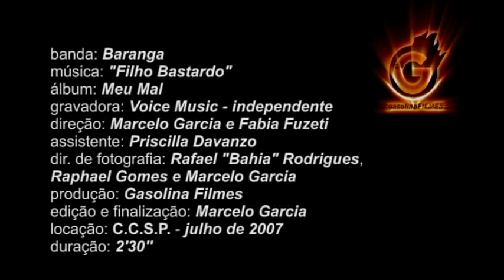BARANGA - FILHO BASTARDO - High Quality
video clip da banda de rock paulistana Baranga, gravado co Centro Cultural São Paulo, em julho de 2007.